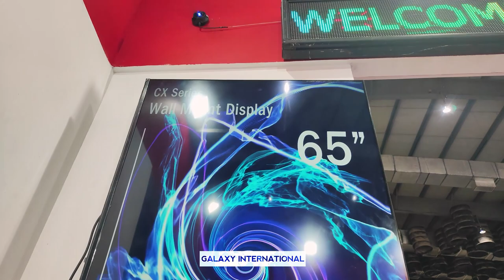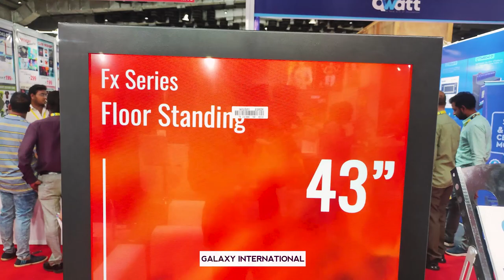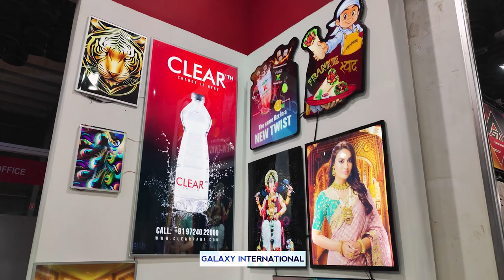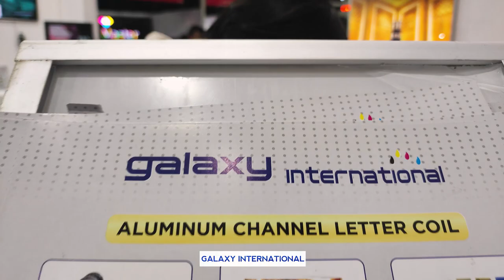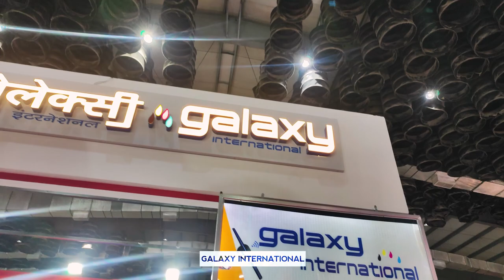Digital Display and LED Photo Frame with Extra Brightness | Galaxy International